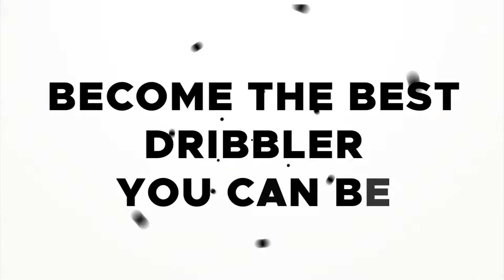Beadribblr 1v1 Training With Mates (Old video)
In this video, you will see me doing 1v1 training against some of my friends during off season. 1v1 help you to practice your skills and you should incorporate it in your training.

On the Beadribblr channel it's all about improving your dribbling skills and 1v1s are a good way to do so.

Remember to always go as fast as you can if you are practicing skills, it is very important!

▼ SOCIAL MEDIA ▼
BEADRIBBLR